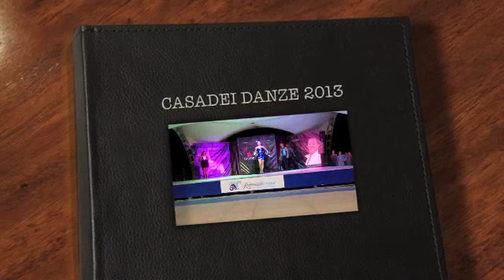Sigla Iniziale Estate 2013 - CASADEI DANZE RIMINI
I sogni diventano realtà semplicemente con un Corpo di Ballo, la Musica e l'Amore per la Danza. Casadei Danze Rimini The Different's Style